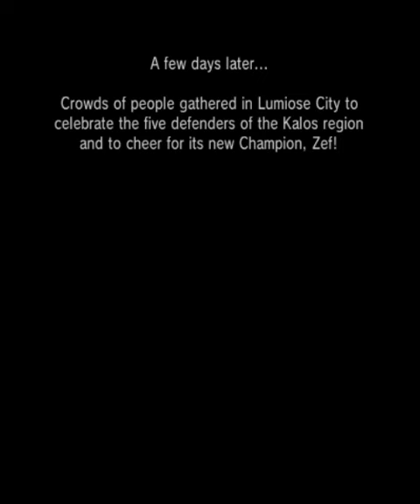Pokemon Y Randomised Part 50: Becoming the champion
my dumb ass cut the video in half by accident